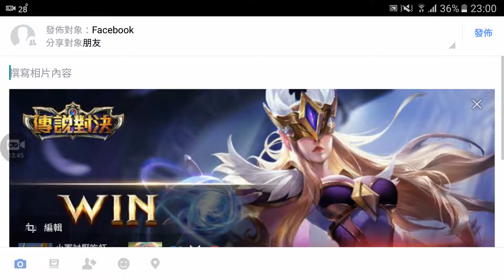傳說對決 克里希 零死 8殺 4助攻 MVP E-新秀1排位賽2星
手機競技遊戲